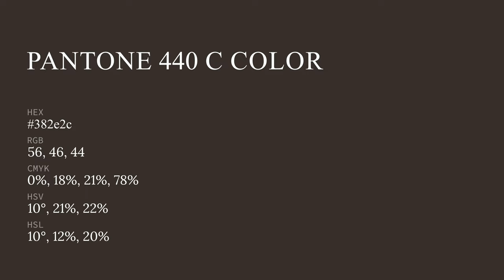color 382e2c hex color - Brown color - Cool color 382e2c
What color is ? 382e2c hex color - Brown color - Cool color 382e2c

Hex 382e2c Color Code is also known as color.